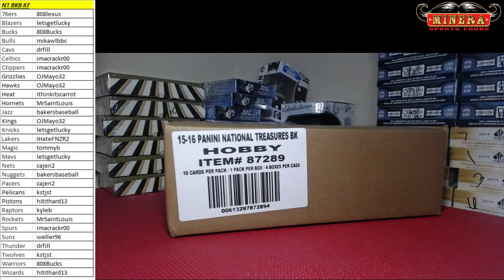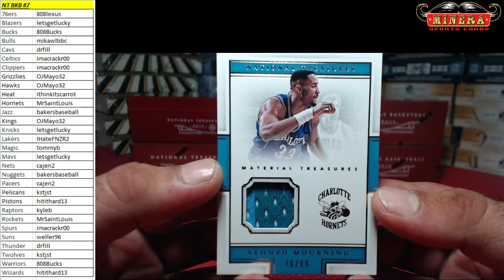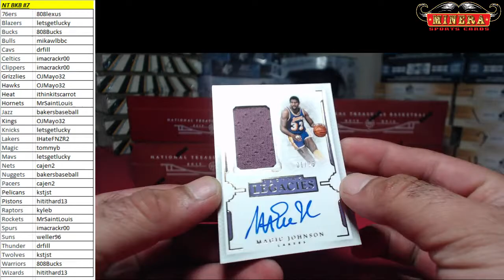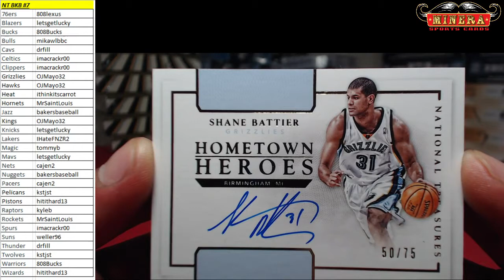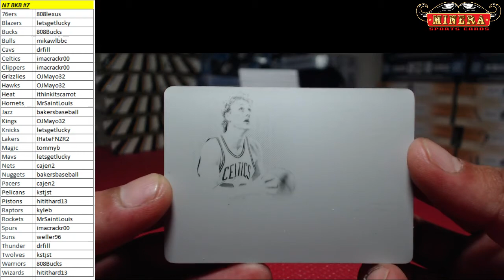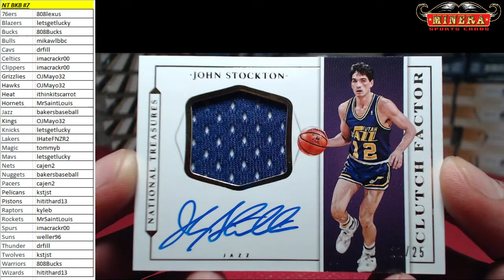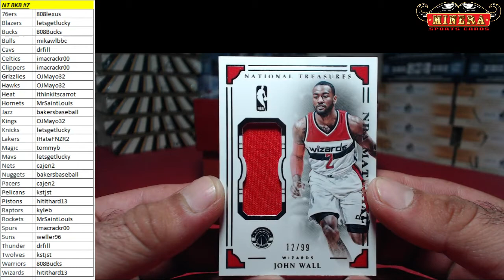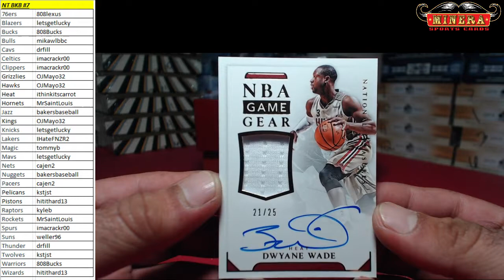Pick Your Team~2015-16 Panini National Treasures Basketball 4 Box Case Break #7